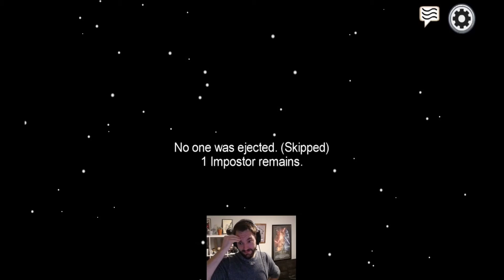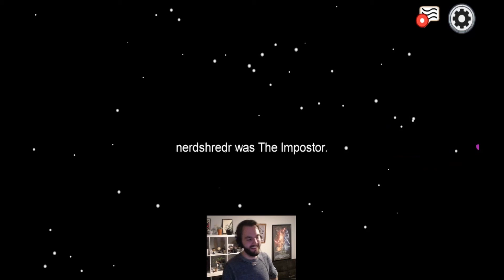0 IQ Detectives - Among Us Gameplay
Sometimes it's better to sit back, relax, and yell at everyone else about visual tasks.